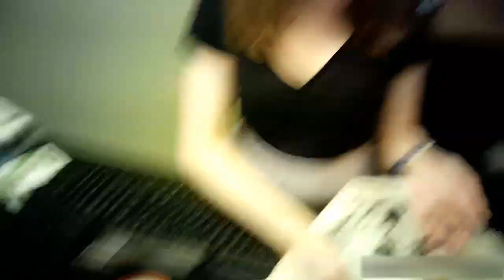excellent customer service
buying stuff, good customer service with a pretty staff